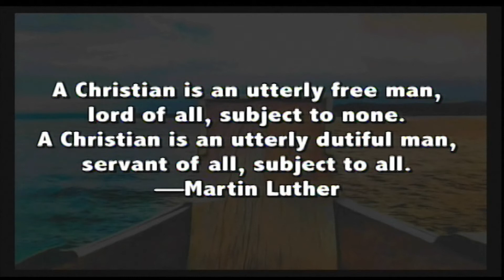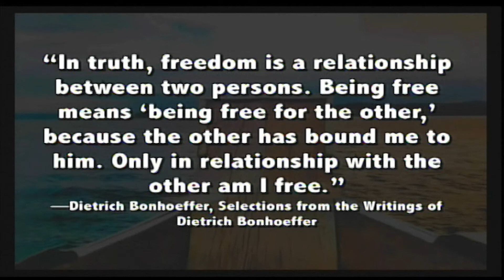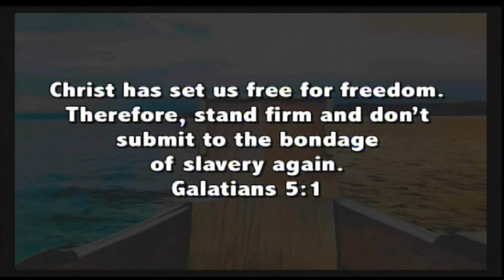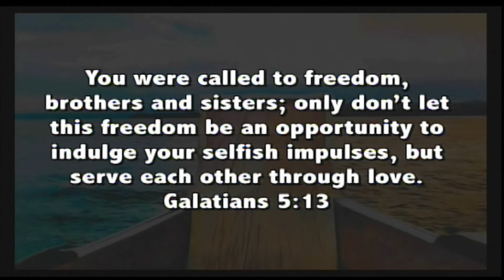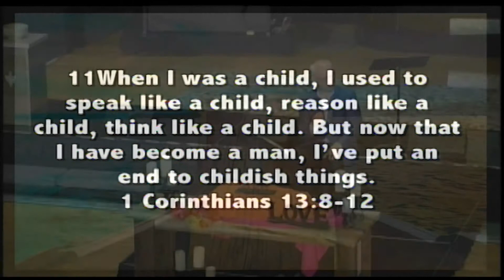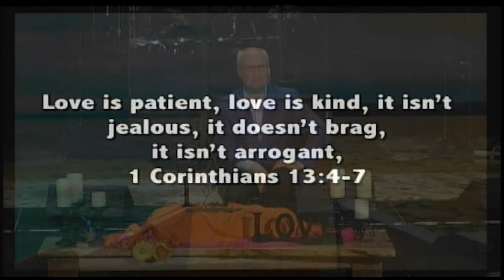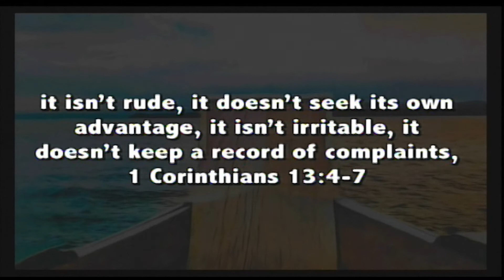27MAY18 Journey Dr. Gooden 1100